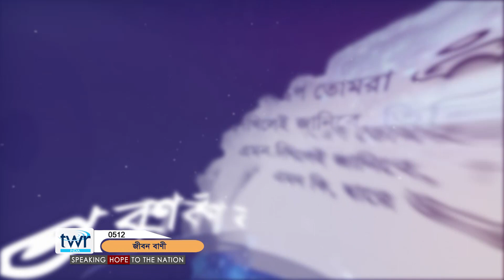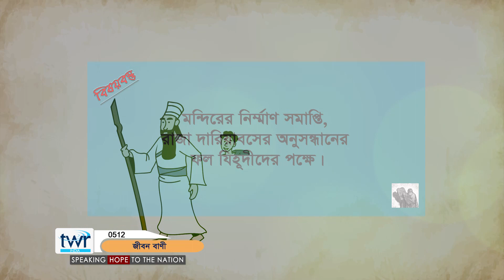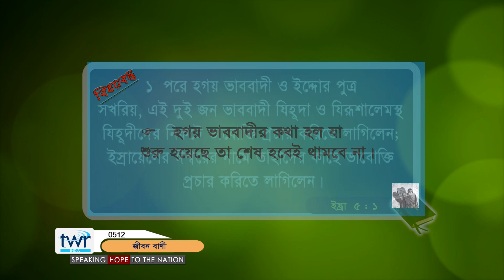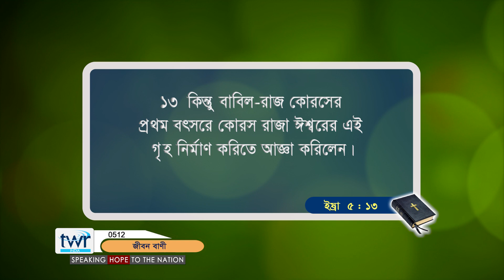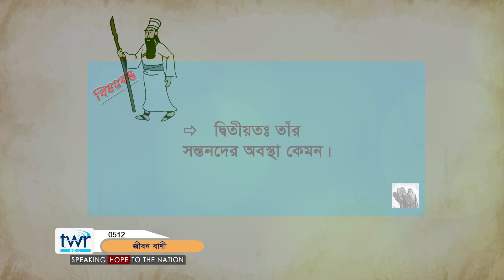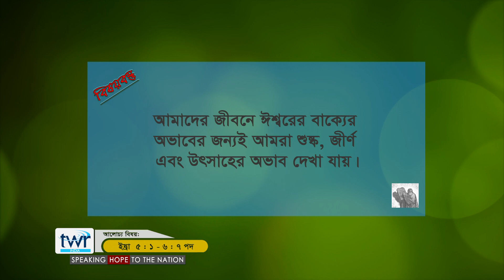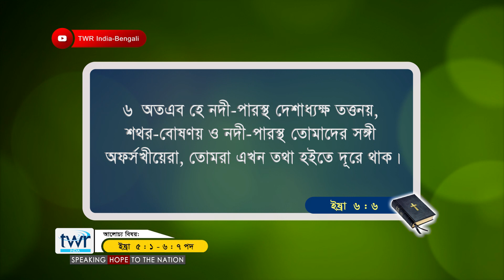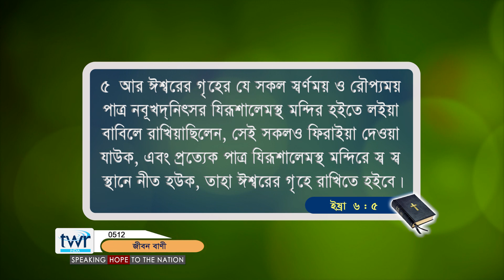TTB ইষ্রা পুস্তক 5 - 6 :1 - 7 অধ্যায় (0512) Ezra Bengali Bible Study